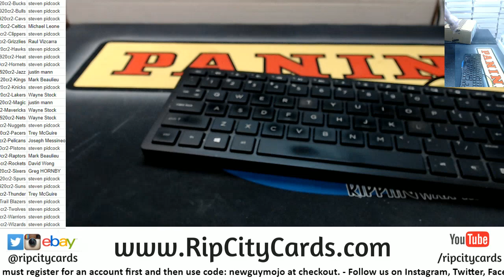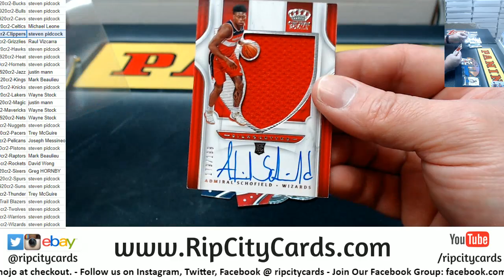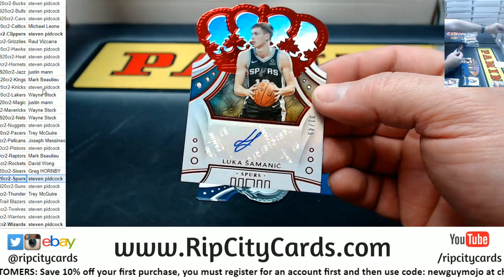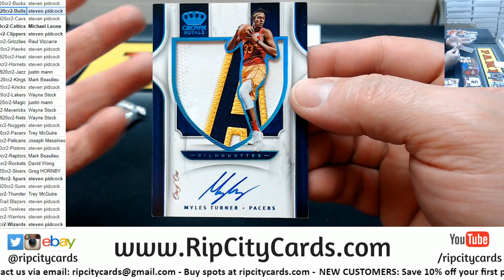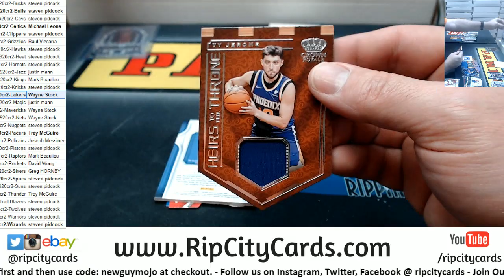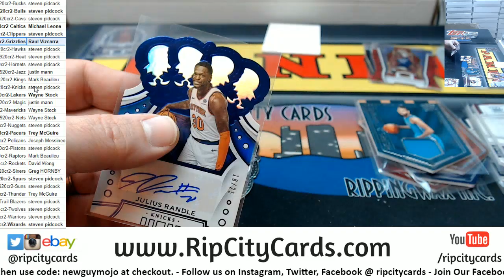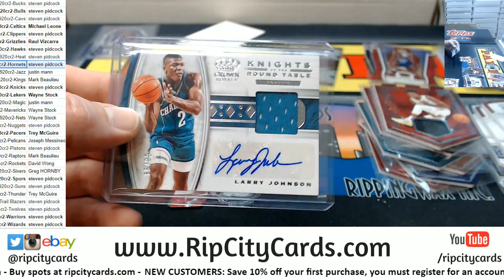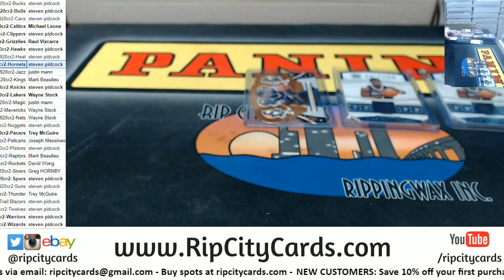2019 20 Crown Royale Basketball Full Case Break #2 RCC